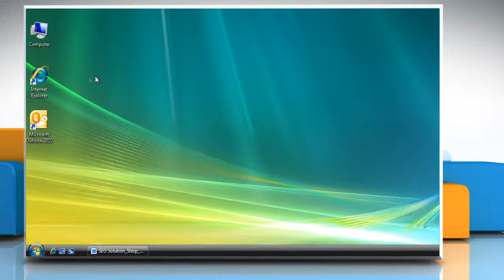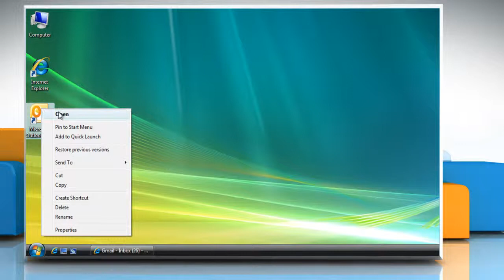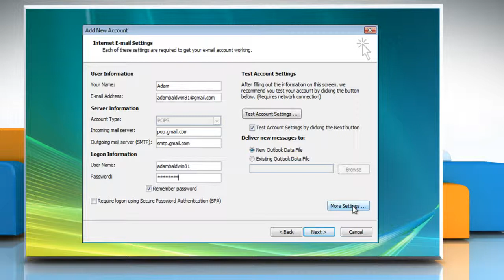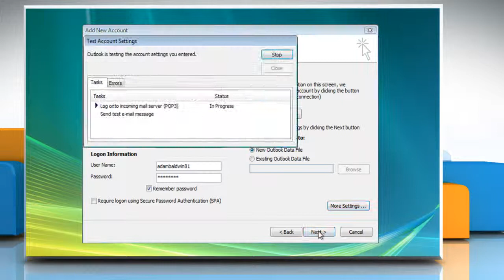Microsoft® Outlook 2010: How to set-up an e-mail profile on Windows® Vista?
If you are looking for the steps to set-up an e-mail profile in Microsoft® Outlook 2010 on a Windows® Vista-based PC, all you need to do is just call iYogi at 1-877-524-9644 if you are calling from the US or Canada. But, in case, you are calling from the UK, call us on 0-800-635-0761 and our tech support team can give you the steps for doing just that.Take note that when you set-up an e-mail profile in Outlook 2010, every time you start the program it will open the specific e-mail profile as well as prompt you for the same.